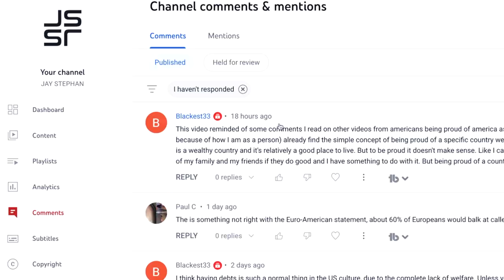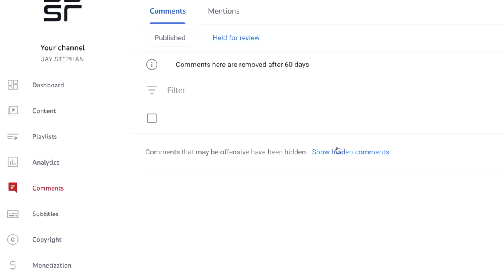Why Do People Bully Others | Adult Bullying | Germany vs USA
Why do people bully others and let's talk about adult bullying.  Let's talk about the anatomy of a bully, the psychological reasons why people bully others.  Living in Germany, I don't see much bullying in Germany or perhaps it's my misconception.  Although bullying is a huge issue in the USA, I think bullying is a worldwide issue.

IG Business:  @JayStephan
IG Blog:  @JSRefined

MAIN CAMERA
Sony A7C

LENS
Tamron 28-75
Sony FE 4-5.6/28-60

AUDIO
Blue Yeti – Blackout
Tascam 10L Lav Mic
FLFiNE

TRIPOD
Alpha 2300

EDITING SOFTWARE
Final Cut Pro X
Red Giant Suite
Lightroom
Affinity Photo